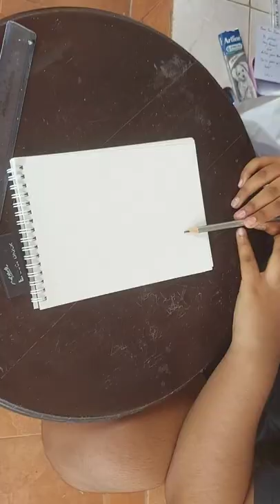Birdy 🐦 Tree 🌳 By Tari's Creations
Tari's arts and crafts 🥰 😍 💖